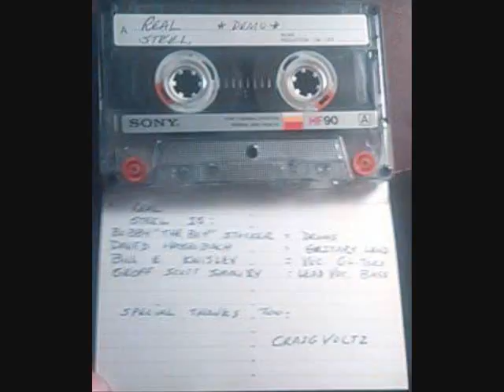Real Steel (Ohio) - Too Hot To Stop (1989)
From Real Steel's 2nd demo tape, 1989. Played on WMMS a good amount back when this tape first came out!